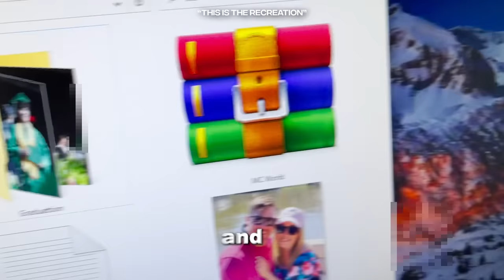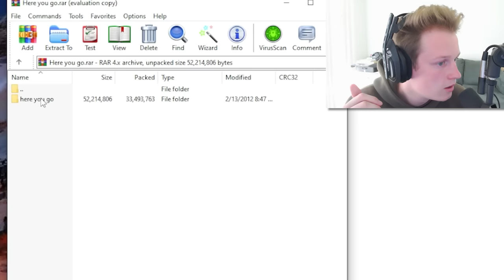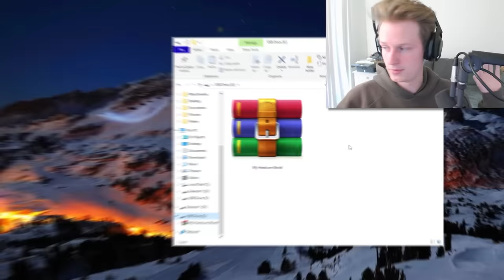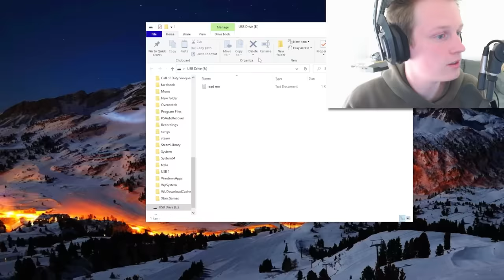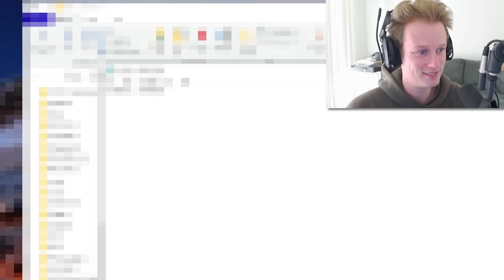I Found Someones Minecraft USB